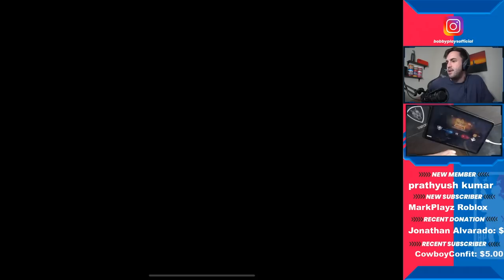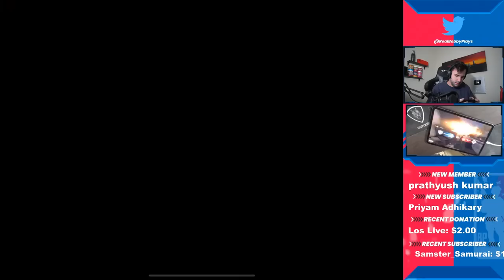OPENING MORE ASSEMBLY CRATES + USING NEW SKINS IN COD MOBILE! !reacts !Trovo